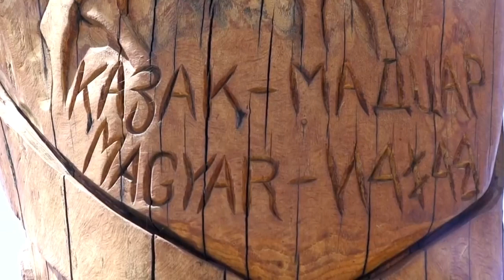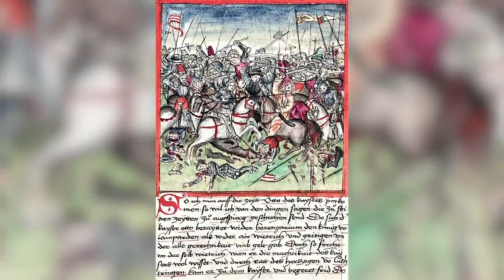Венгры в Европе. Их тюркское происхождение. История завоевательных походов.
Венгры в Европе.